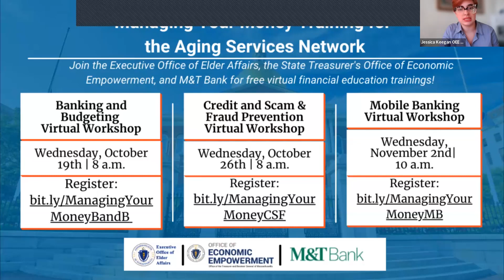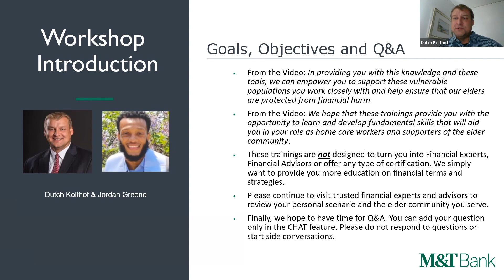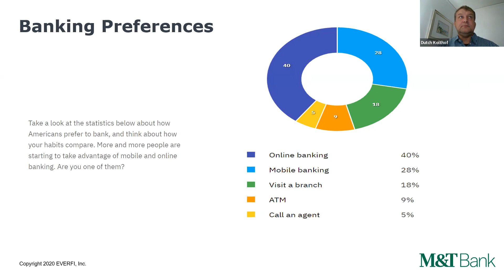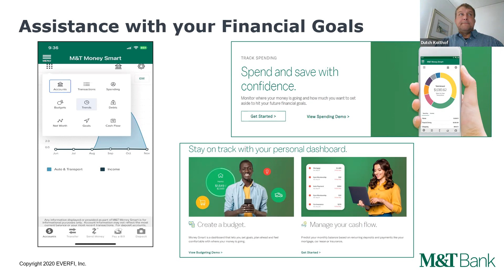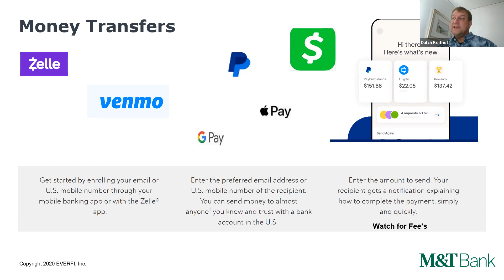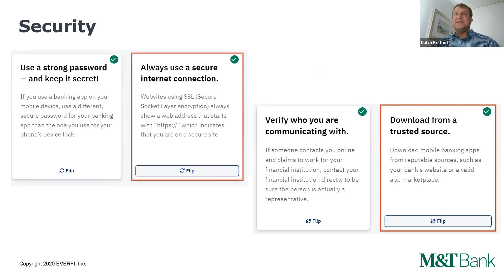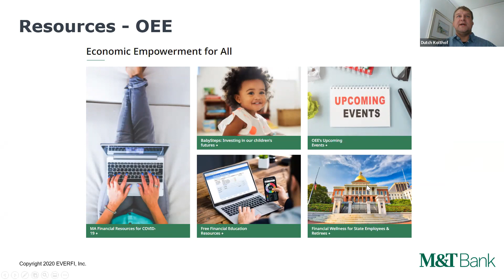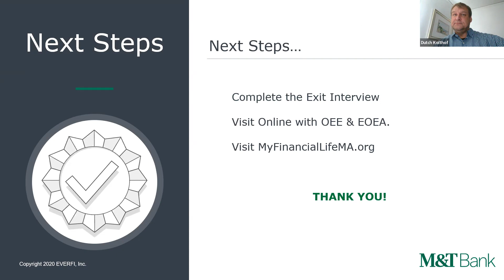Mobile Banking Virtual Workshop 11.2.22 | Managing Your Money Trainings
Join the Executive Office of Elder Affairs, the State Treasurer's Office of Economic Empowerment, and M&T Bank for this virtual money management training focused on mobile banking.